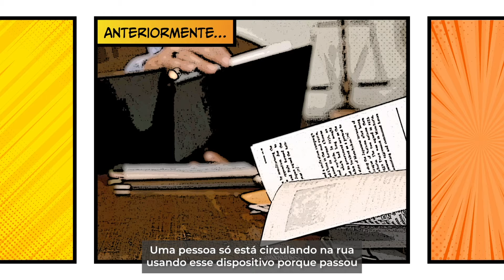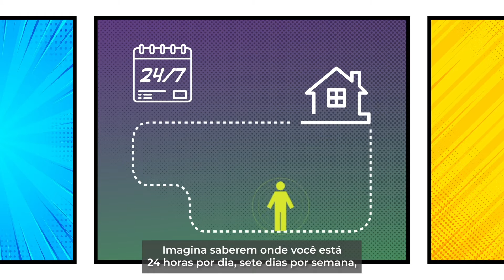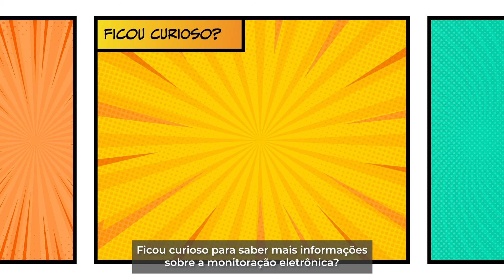Monitoração eletrônica - O que é e como funciona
Você já deve ter visto em fotos, vídeos ou até pessoalmente alguém usando uma caixinha presa ao tornozelo. Isso provavelmente quer dizer que ela está sendo monitorada eletronicamente. Mas você sabe o que isso significa?

Entenda mais sobre a monitoração eletrônica de pessoas neste vídeo preparado pelo Conselho Nacional de Justiça (CNJ) por meio do Programa Fazendo Justiça, uma parceria com o Programa das Nações Unidas para o Desenvolvimento (Pnud) e apoio da Secretaria Nacional de Políticas Penais (Senappen) para promover transformações no campo da privação de liberdade. O lançamento ocorreu durante a Conferência Internacional de Monitoração Eletrônica, promovida pelo CNJ com apoio técnico do programa e realizada em Brasília entre 21 e 23 de junho de 2023.

Leia mais sobre o assunto acessando as publicações técnicas do Fazendo Justiça e conheça o folder temático preparado pelo programa